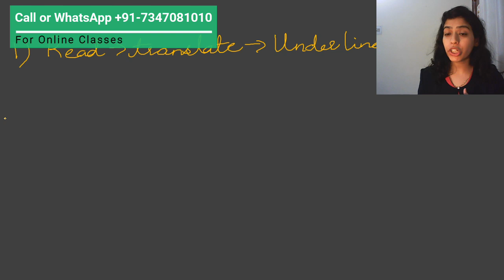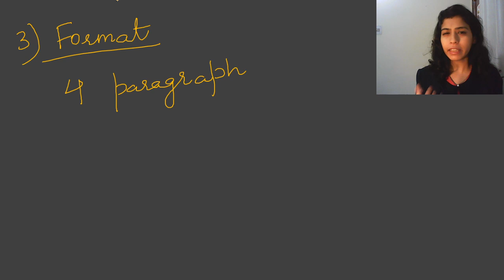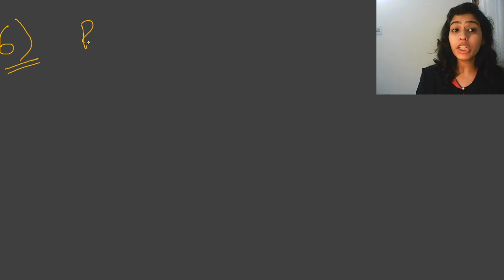IELTS Master Class for Writing Task 2 | IELTS Made Easy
If you need online classes for IELTS, call or 𝐖𝐇𝐀𝐓𝐒𝐀𝐏𝐏 on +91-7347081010.
or
𝐌𝐄𝐄𝐓 𝐌𝐄 at
𝐈𝐄𝐋𝐓𝐒 𝐌𝐀𝐃𝐄 𝐄𝐀𝐒𝐘, D-107, 6th Floor
Phase-7, 𝐌𝐎𝐇𝐀𝐋𝐈.

➤ Books that I recommend for Self Study:
1. IELTS Essay Booster
2. Grammar for IELTS
3. Vocabulary for IELTS
4. IELTS Academic Readings For Exam Practice
5. IELTS Speaking From The Past Exams
6. Must for IELTS GT students